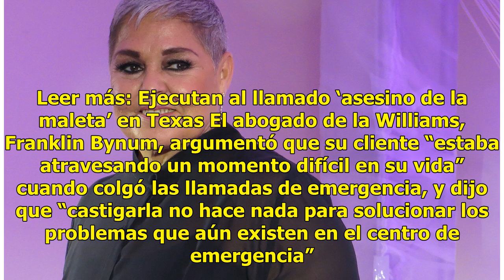Encarcelan a operadora de emergencias 911 por colgar las llamadas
La exoperadora de emergencia Crenshanda Williams (Foto: chron) La exoperadora de la línea de emergencia 911 en Texas, Crenshanda Williams, fue sentenciada a prisión después de colgar el teléfono a las personas que pedían auxilio. La mujer de 44 colgó el teléfono a miles de personas que necesitaban a...